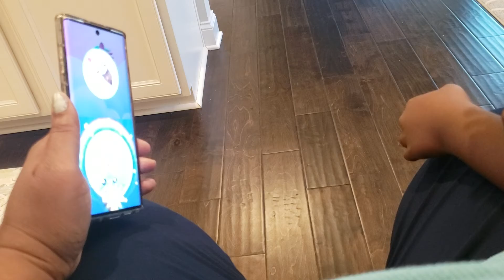Unicorn Catch for Kiddies